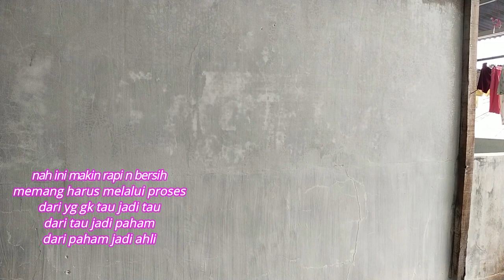Lanjutan ngechat dinding pake sprayer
Timelapse Cat Dinding Untuk Gym Pribadi

Coblos PUAN 2024

@angwynfilberth7057 RUBICON PUNYA MAEL LEE

Dikejer pajak bayarpajak closethedoor deddycorbuzier borisbokir standupcomedy maellee korupsi tadi yatim ?

Anak yatim nolong yang lengkap

Mael Lee bayar pajak